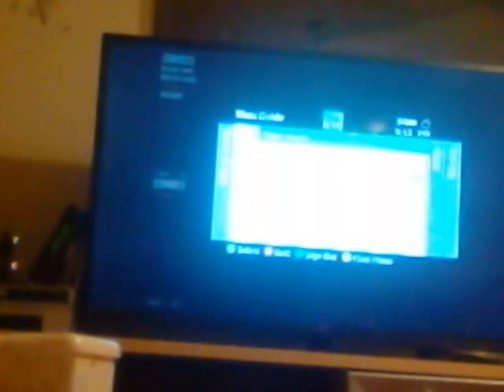Call Of Duty Black Ops 2 Zombies (Tranzit) Gameplay w\ blonnie bunny fnaf 77 Pt#1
Part one Of Two Hope U Guys Enjoy